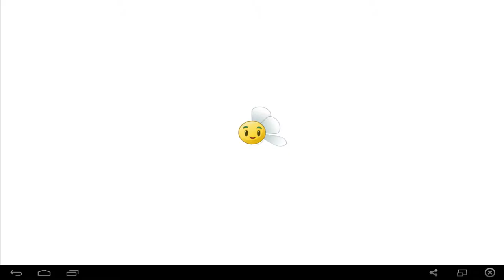[Plants vs. Zombies 2] Ägypten Level 1-8 ★ Let's Play PvZ2